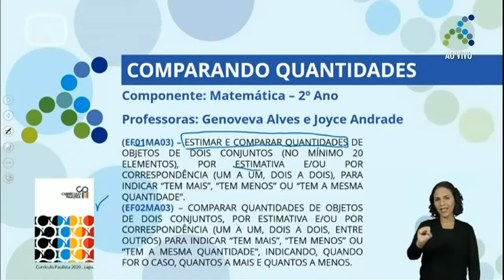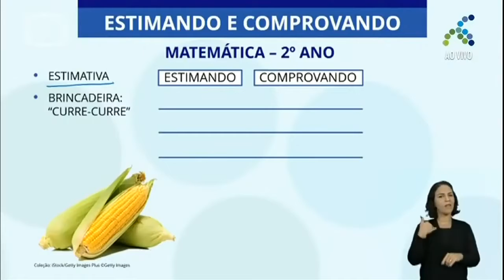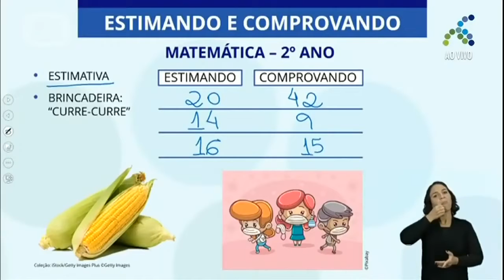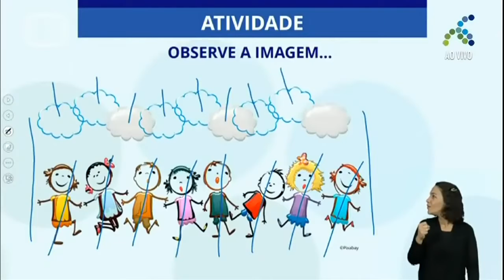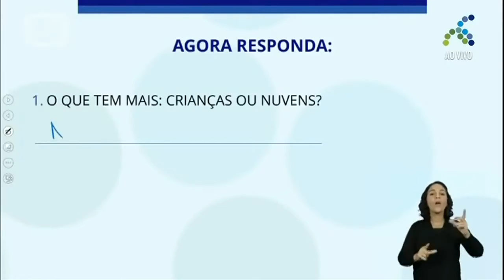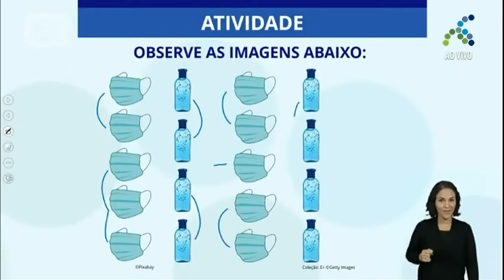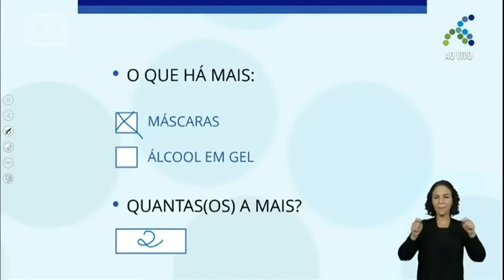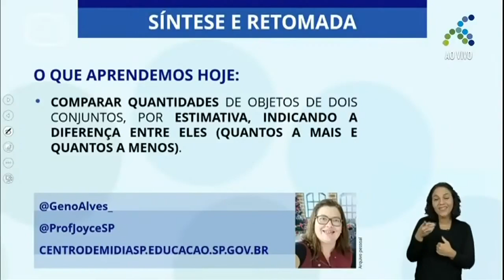2º ANO | Matemática | Aula 19 - Comparar quantidades por estimativas